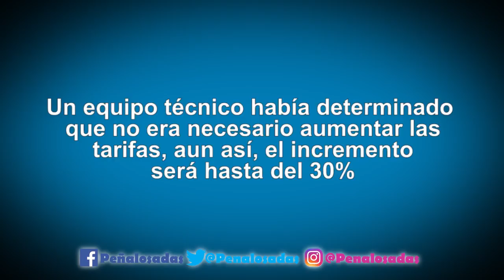Las tarifas de aseo aumentarán hasta un 30%.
Pese al mal servicio de aseo y a las promesas del Alcalde, las tarifas aumentarán hasta un 30%.